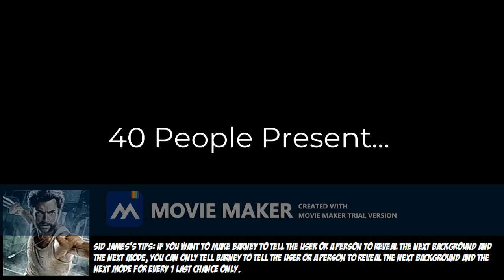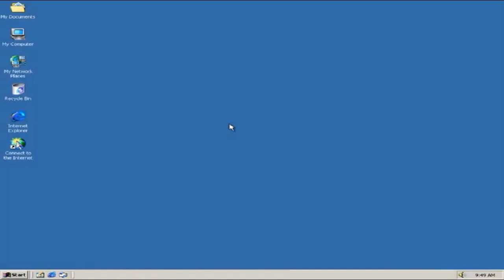Destiny Lloyd Error (Jake Error 74.5) [Good Ending Version]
Good Ending Version is here.

Part 1:

Background:
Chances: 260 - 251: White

Mode:
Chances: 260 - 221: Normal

Font:
Chances: 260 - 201: Segoe UI

Timer Reductions:
Chances: 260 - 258: 123 Weeks
Chances: 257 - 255: 117 Weeks
Chances: 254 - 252: 82 Weeks
Chances: 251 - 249: 66 Weeks

Action:
There Are No Actions